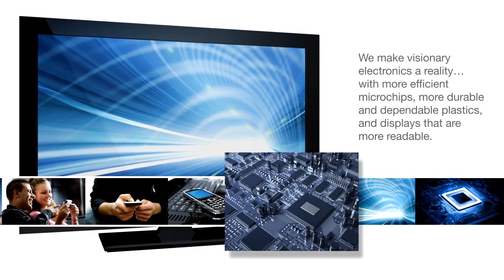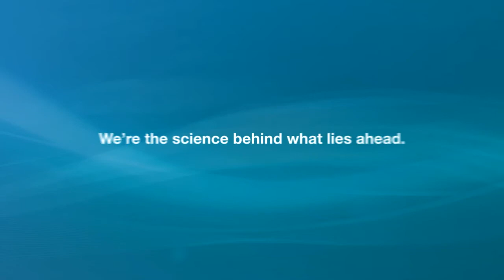Momentive "Science Behind" video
Momentive Specialty Chemicals "Science Behind" Video by Graphica